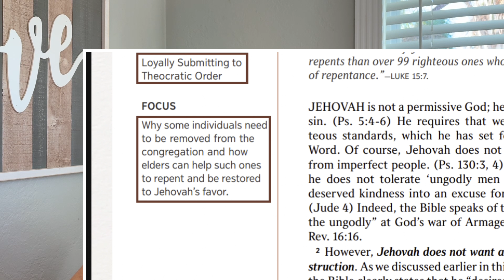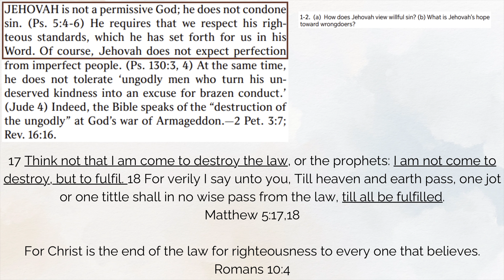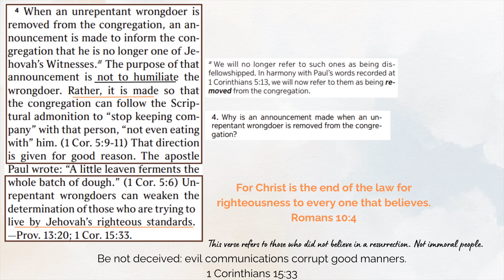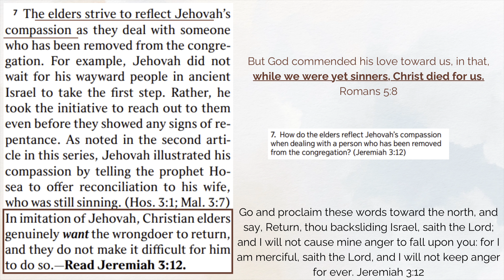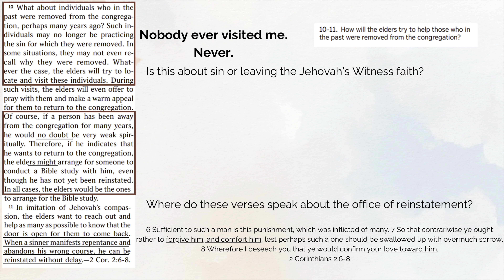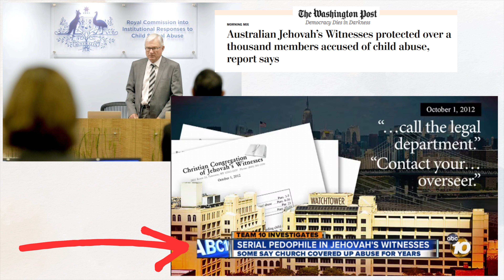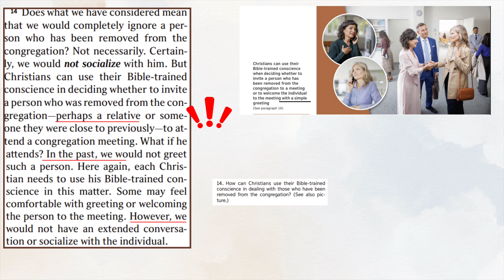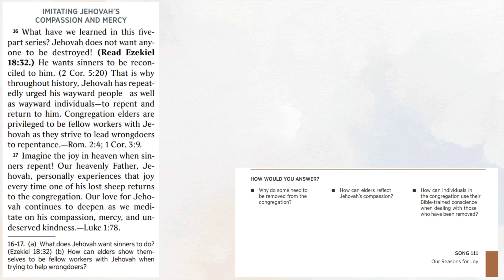Study Article 35 Greeting An Apostate Equals Sharing In Their Sins More Watchtower Lies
Will you consider joining my channel as a member? If so, please click the JOIN button. Thank you!

Hey friends! In this article, Watchtower continues to misinterpret scripture to support their troubling and harmful shunning policy. It claims that if a Jehovah's Witness gives a simple greeting to someone considered an 'apostate'—whether in person, through a comment on a blog post or video—they supposedly share in that person's sins. Join me as I unravel these claims in the light of Scripture.